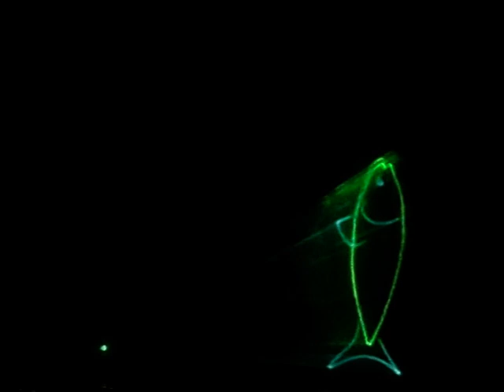Futuroscope Evening Show 1998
Evening show on the lake at Futuroscope, the European park of the moving image. This is the 1998 show.